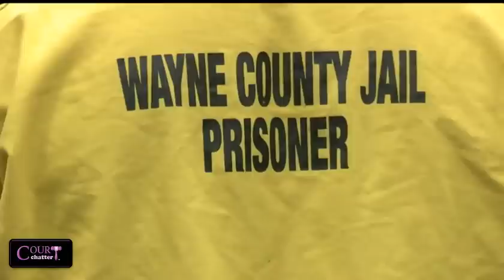Marcus Hightower Sentencing 11/30/16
Marcus Hightower Sentencing